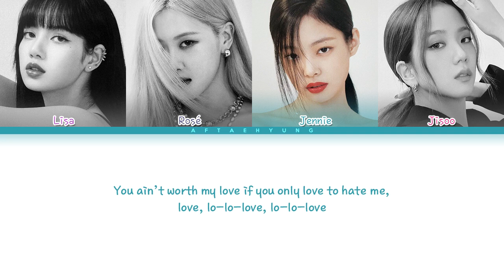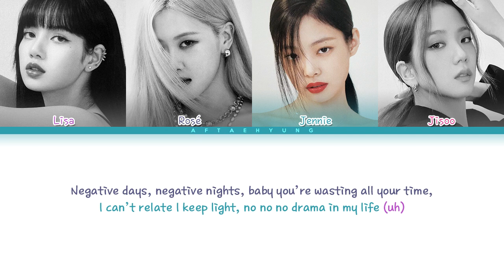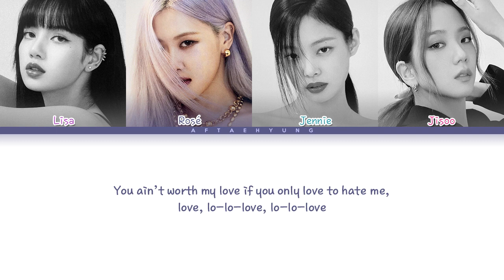BLACKPINK (블랙핑크) - Love To Hate Me (Color Coded Lyrics Eng)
Track: 07. Love To Hate Me
Artist: BLACKPINK (블랙핑크)
Year: 2020

ㅤㅤ

♡ CREDITS:

Color Code: af taehyung
Lyrics: naver

ㅤㅤ

ㅤㅤ